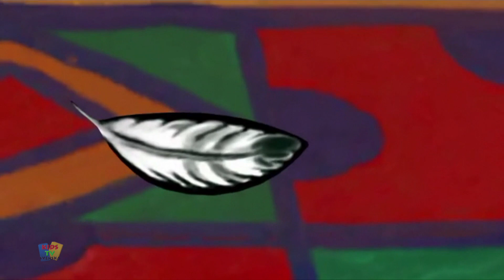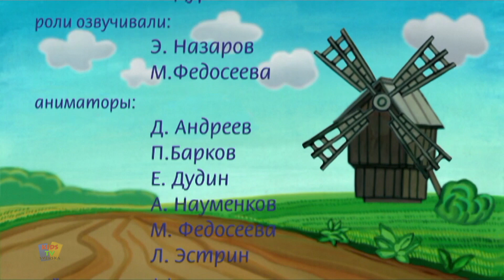Mountain Of Gems - Giriga Millers hustru + More Roliga lärohistorier för Bebisar.